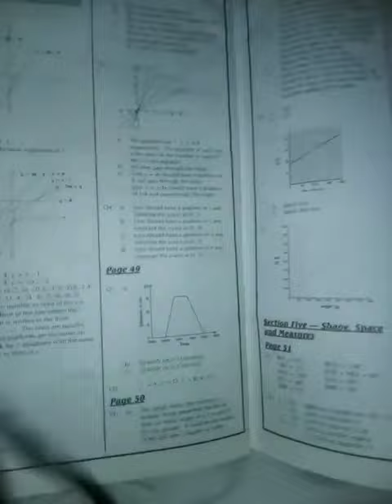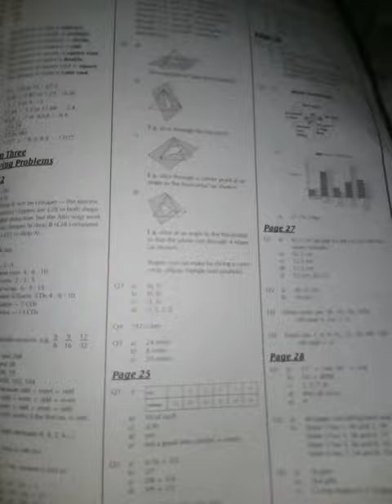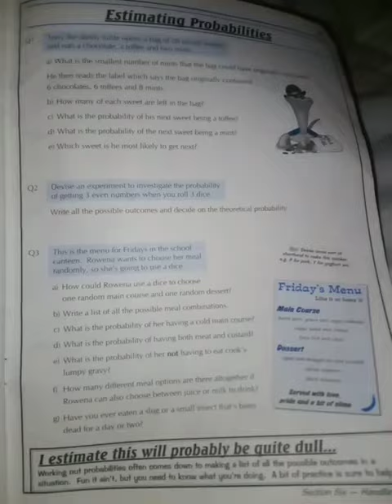maths test the answers